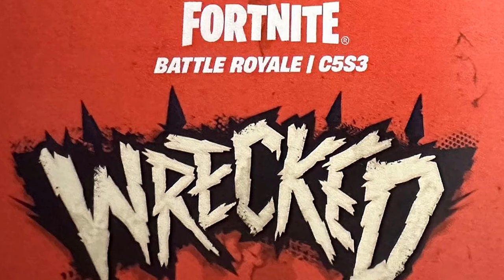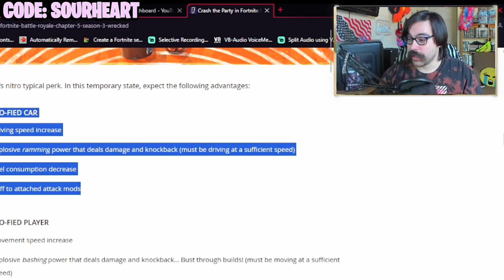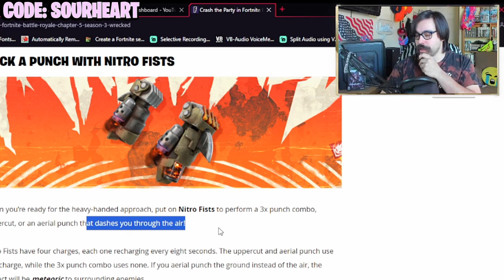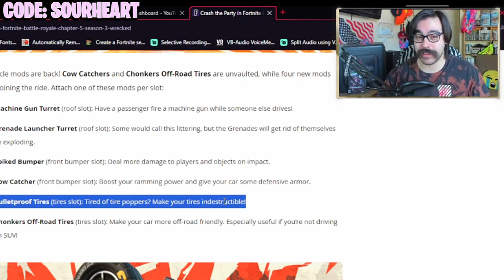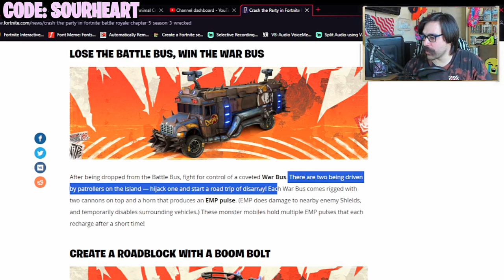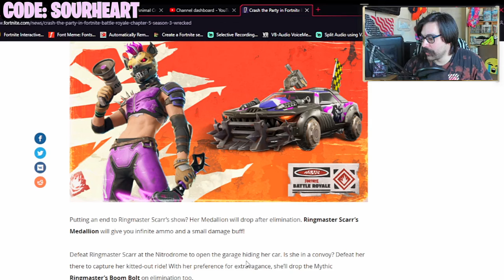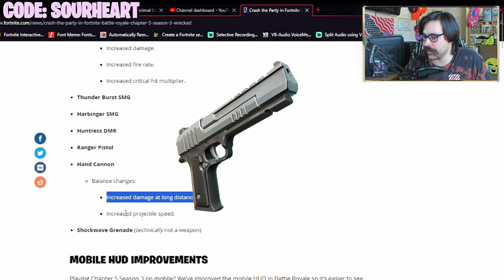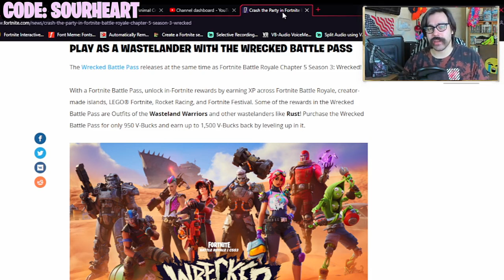Fortnite Season 3 Update Changed EVERYTHING! [PATCH V30.00]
The newest season of Fortnite has finally arrived, and they are calling it Fortnite Wrecked! Featuring the long-awaited Fallout crossover battle pass, as well as a heap of new items and map changes that we will discuss in this video!

All Music by Streambeats unless noted.